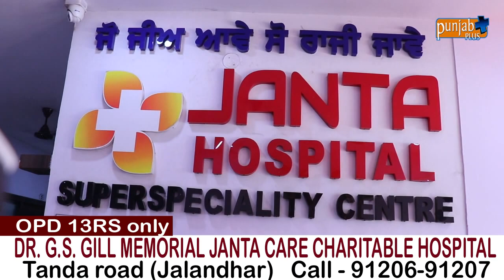DR. G.S. GILL MEMORIAL JANTA CARE CHARITABLE HOSPITAL (JALANDHAR)